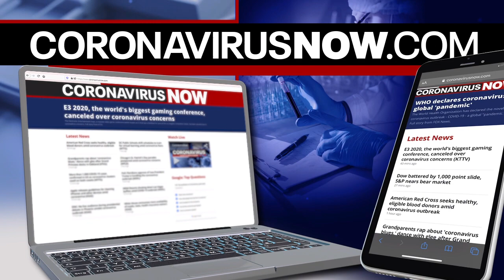UCSF taking part in COVID-19 treatment clinical trial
UC San Francisco is recruiting newly diagnosed COVID-19 patients for a large global clinical trial testing whether the common anti-inflammatory drug colchicine can reduce hospitalization and death caused by the illness.